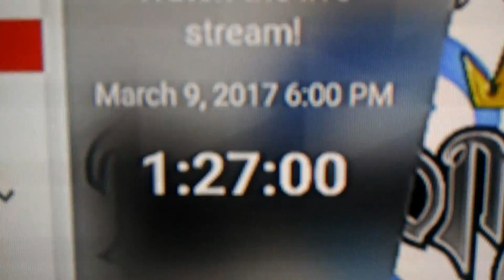Streaming Tonight (6 pm EST)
I've missed streaming and hanging out with you guys. Gunna be streaming Kingdom Hearts. Gotta replay a bit to get to where we were before. I will also be streaming tomorrow night for longer. (I don't wanna distract ppl who still have "School Nights".)